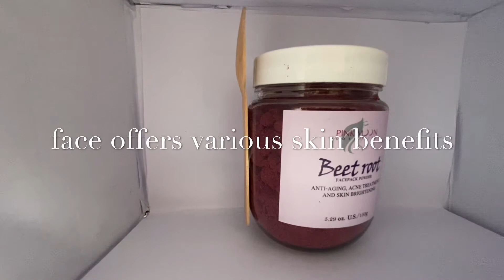Pinkmoon Beet Root Face Pack Review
Beet Root

ඔබේ වියළි හා රළු සම මත කෘතිම රසායනික මිශ්‍ර ක්‍රීම් බොහොමයක් ඔබ උත්සාහ කර ඇත්නම්, ඊළඟ වතාවේ PinkMoon Beet Root FacePack භාවිතා කරන්න.

සම සඳහා බීට්රූට් වල වාසි
 විශාල රුධිර පවිත්‍රකාරකයක් වන බීට්රූට් මුහුණේ ඇති සමස්ථ යෙදුම මඟින් පහත දැක්වෙන විවිධ සම ප්‍රතිලාභ ලබා දෙයි.
 බීට්රූට් වල විටමින් සී තිබීම සමේ කොලජන් නිෂ්පාදනය වැඩි දියුණු කිරීමට සහ සමේ පෙනුම වැඩි දියුණු කිරීමට උපකාරී වේ.
 එය ඔබේ මුහුණට ස්වභාවික දීප්තියක් එක් කරයි.
 එය කුරුලෑ සහ කැළැල් පෙනුම අඩු කරයි.
 එය ඔබේ සම දීප්තිමත් කිරීමට උපකාරී වේ.
 සිහින් රේඛා සහ රැළි ඉවත් කිරීම සඳහා සමේ නම්යතාව වැඩි කරයි.
 එය ඔබේ ඇස් යට අඳුරු කව අඩු කරයි.
 එය ඔබේ සමට හයිඩ්‍රේට් කරයි.
 එය ඔබේ තොල් වලට ස්වාභාවික රෝස පැහැයක් ලබා දෙයි.

ගොඩක් තරුණ හෝ මැදිවියේ කාන්තාවක් තමගේ සම රෝස පැහැති සමක් කරගන්න බොහෝ ආසයි. ඒ වෙනුවෙන් විවිධ වූ නිශ්පාදන භාවිතා කරනවා. නමුත් එම ලොකයේ බොහෝ නිශ්පාදන වල බීට් රූට් අමුද්‍රව්‍ය එකතු කරගන්නේ බොහොම අඩුවෙන්. ඒ වෙනුවෙන් ඔවුන් විවිද රසායනික දේවල් එකතු කරගැනීමට පෙලඹේ. නමුත් ඔබ නොදැනුවත්ම ‍යම් නිශ්පාදන වලින් ඔබගේ සම විශාල ලෙස අභ්‍යන්තරයෙන් හානි වෙන බව ඔබ නොදනී.

Pinkmoon Beet Root Powder තුලින් සමට ස්වාභාවික අලංකාර රෝස පැහැයක් එක කරන අතර තවත් ප්‍රතිඵල වශයෙන්
1 අදුරු කව Dark circle වලින් ඔබගේ සම නිදහස් කරයි.

2 සමේ රුධිර සංසරණය වැඩි කර සම නිරෝගිමත් තබා ගනී.

3 මීට පෙර කුරුලෑ වලට beetroot තුලින් ප්‍රතිකාර කල හැකි බව ඔබ අසා නැත. නමුත් beetroot එවාට හොදින් ප්‍රතිවිරුද්ධ ලෙස සටන් කරයි.

4 දිනෙන් දින ඔබගේ පැහැපත් බව වැඩි කරයි.

5 pigmentation සම්පූර්ණයෙන්ම ඉවත් කරයි.

6 ඔබව අවලස්සන කරන සමේ රැලි හා සිහින් රේඛා ඔබග නොදැනීම ඉවත් කරයි.

PinkMoon Beet Root Face Pack powder විශ්වාසයෙන් පරිහරණය කර දින කීපයකින් වෙනස හදුනා ගන්න.

කිසිදු රසායනික දෙයක් අඩංගු නොවන අතර මෙය ස්වාභාවික Beetroot වලින් නිම කල නිශ්පාදනයකි.

පරිහරණයට උපදෙස්.
 මුලින්ම හොදින් ඔබගේ මුහුණ පිරිසිදු කරගන්න.Beet Root powder හැදි 02 සමග වතුර මිශ්‍ර කර මුහුණේ ගල්වා වියලුනු පසු සීතල වතුරෙන් පමණක් සෝදා හරින්න.
සතියට 03 වරක් හොද ප්‍රතිඵල ලබා ගැනීමට භාවිතා කරන්න.

Beetroot extracts - on your face can give you a natural blush and rosy cheeks

BEEATROOT EXTRACTS -
ON YOUR FACE CAN GIVE -
NATURAL BLUSH AND ROSY CHEEKS

1For Dry Skin
Beetroot is an excellent source of antioxidants that can possibly increase the blood circulation in the body. To prepare this face-pack, take 1 teaspoon of raw milk, 2-3 drops of almond oil or coconut oil and 2 teaspoons of beetroot juice. Mix the ingredients properly. Gently massage it on your face and allow it to stay for 10 minutes. Later, wash it off with plain water and watch out for results.
2For Skin Brightening
To prepare this skin brightening face-pack, you will require orange peel powder and beetroot juice. Take a bowl and add 2 teaspoons of orange peel powder and 1 teaspoon of beetroot juice. Mix the ingredients together until a thick paste is formed. Apply it all over your face and wash it off using cold water. Repeat these steps on alternate days to see better results.

3. For De-Tanning
Continuous exposure to the sun can lead to tanning which can make our skin look dull and pale. Beetroot can help you get rid of tanning as well. Take 1 teaspoon of beetroot juice, 1 tablespoon of sour cream and mix them together. Massage the face-pack and let it dry for about 20-25 minutes. Once it is done, rinse it off using normal water. Apply this beetroot face-pack twice a week for better results.
4. For Dark Circles
Beetroot helps in lightening the stubborn dark circles too. Take 1 teaspoon of beetroot juice and mix in a few drops of almond oil to it. Massage it on the area under your eyes. Let it sit for 15 minutes and then rinse it off with cold water.
5For Smooth Skin
This face-pack will help replenish the moisture in your skin leaving it supple and moist. You can prepare this face-pack by adding 3 tablespoons of yogurt to 4 teaspoons of beetroot juice. Mix it well and with the help of a cotton swab, apply this mixture on your face and neck. Leave it for 8-10 minutes and massage it gently. Rinse it off with warm water.

Go ahead and try these healthy beetroot face-packs on your skin.

Benefits Of Beetroot For Skin
A great blood purifier, beetroot's topical application on the face offers various skin benefits which are listed below.
*   The presence of vitamin C in the beetroot helps improve collagen production in the skin and improve skin appearance.
*   It adds a natural glow to your face.
*   It reduces the appearance of acne and blemishes.
*   It helps to brighten your skin.
*   It improves skin elasticity to get rid of fine lines and wrinkles.
*   It reduces the dark circles under your eyes.
*   It hydrates your skin.
*   It gives a natural pink tint to your lips.